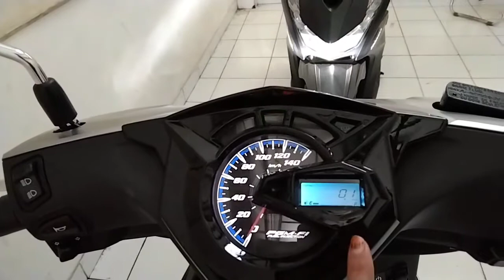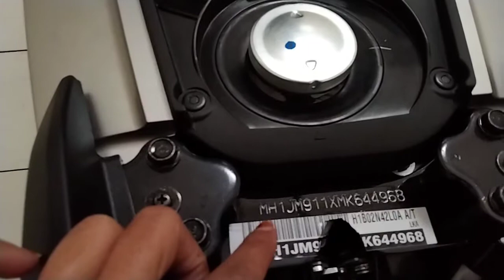BEAT DELUXE TERBARU 2021|PILIHAN WARNA NYA KEREN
AHM Astra Honda mengeluarkan 4 type untuk beat dan Beat delux 2021 adalah type tertinggi dan Beat delux terbaru 2021 mempunyai 2 pilihan warna beat delux Matte silver dan beat delux Matte balack untuk Honda beat delux 2021 mempunyai harga beat delux 2021otr Jawa tengah 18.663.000 dan Honda Scoopy 2021 juga mempunyai 4 type untuk motor beat terbaru dan harga beat terbaru berbeda menyesuaikan type karena beda harga beda type serta modif beat 2021 sudah banyak yang di gandrungi anak muda terlebih beat 2021 merupakan skuter matic yang memiliki harga paling murah dikelasnya tentunya tidak murahan serta Vario 150 terbaru dan PCX terbaru 2021 sudah banyak juga di bahas di kang mas bro